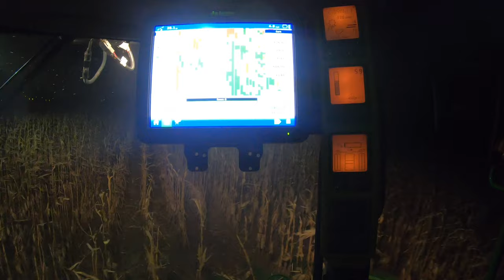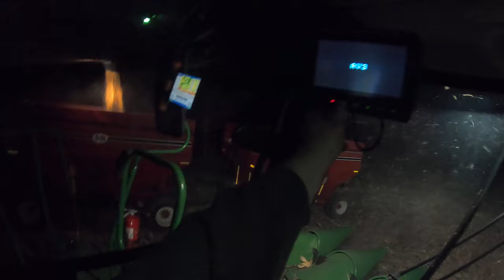Back Harvesting With The John Deere 9760 STS Combine